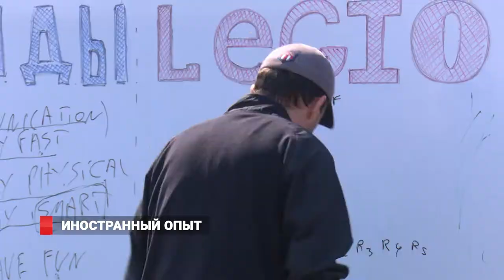Французский тренер и спортсмен из США показали как надо играть в американский футбол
Собрались как-то американец, француз и русский и решили узнать, кто из них лучше играет в американский футбол. Нет, это не начало анекдота, а самое настоящее описание открытой тренировки, которую провели "Дикие панды" во Владивостоке. Рассказать об основах и особенностях этого вида спорта на Дальний Восток приехали два специалиста из Америки и Франции.